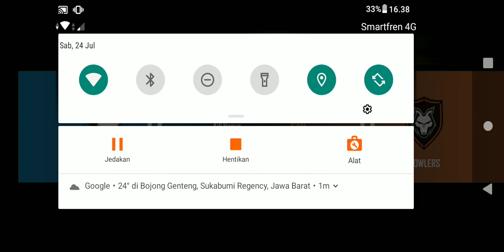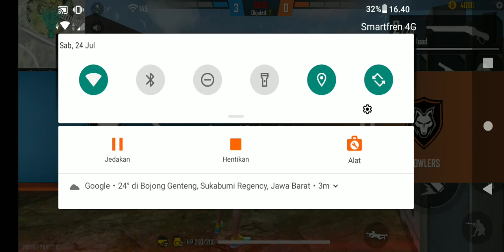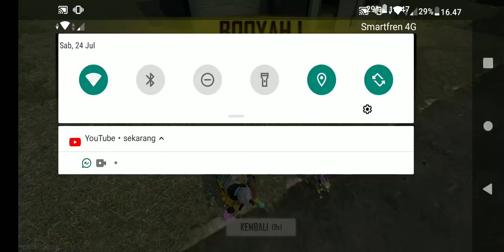bewan dek sama saudara Prama gaming